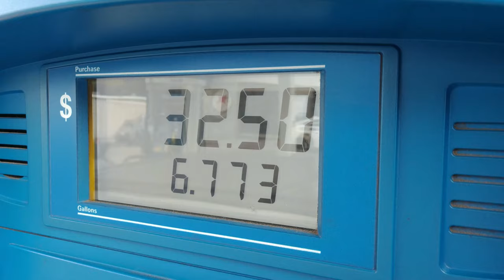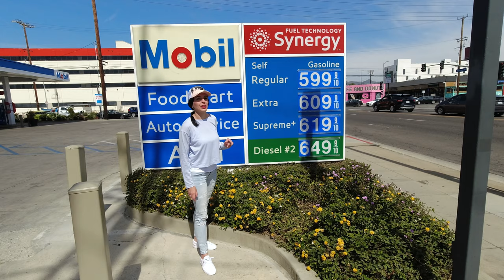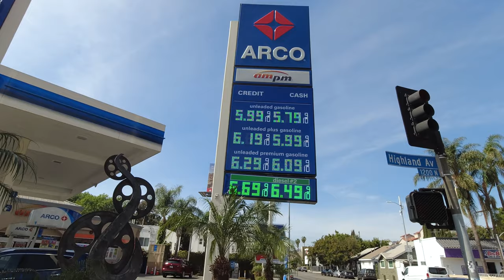Rekordowe CENY PALIW w Los Angeles | Po ile benzyna w USA? A Ty ile płacisz za paliwo?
W ostatnich dniach ceny paliwa potrafią dosłownie zwalić z nóg! Wszyscy narzekają, że jest drogo, ale jeśli u Was jest drogo, to u nas w Californii jest drogo x2! Zabieramy Was dziś na krótką wycieczkę po LA, a dokładniej zrobimy przegląd aktualnych cen paliwa! Zapraszamy do oglądania, a Wy koniecznie napiszcie ile kosztuje Was wycieczka na stację benzynową?!

00:00 Szalone ceny paliwa
00:59 Ile płacimy za paliwo w LA?
01:46 Luźne przemyślenia i wnioski...
04:15 Najdroższa stacja w LA